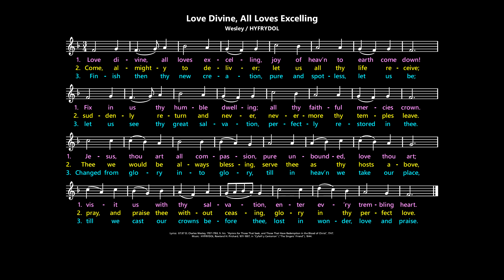Love Divine, All Loves Excelling [Wesley / HYFRYDOL] trad.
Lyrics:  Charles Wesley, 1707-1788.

Hymnals (lyrics may vary):
Catholic Worship Book:  740  [HYFRYDOL]
Catholic Worship Book II:  552  [BLAENWERN]
Gather Australia:  463  [HYFRYDOL]
New Living Parish Hymn Book:  144  [LOVE DIVINE]
Celebration Hymnal for Everyone:  398  [BLAENWERN]
Catholic Book of Worship III:  625  [HYFRYDOL]
Heritage Missal, 2022-25:  574  [HYFRYDOL]
Journeysongs, 2nd ed.:  746  [HYFRYDOL]
Journeysongs, 3rd ed.:  709  [HYFRYDOL]
Worship, 3rd ed.:  588  [HYFRYDOL]
Worship, 4th ed.:  642  [HYFRYDOL]